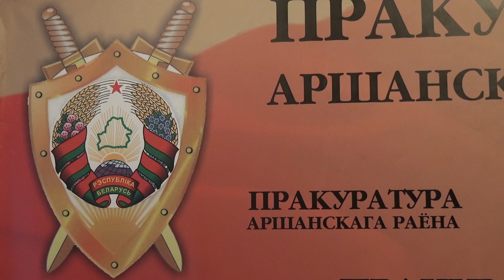Прокуратура. Нарушение условий прохождения отработки по распределению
В 2018 году учреждениями образования Оршанского района активизирована работа по взысканию средств за обучение в случаях, когда учащиеся, будучи распределенными после окончания учебного заведения на работу, не отрабатывают установленный законодательством срок.